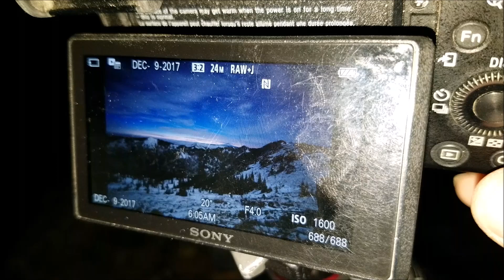Silver Star Mountain - Landscape Photography Journal #1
This is my landscape photography journal, or vlogging or whatever you wanna call it. I'll try to do it from each photo travel from now on.
This particular one is From Silver Star Mountain area, which is located east of Vancouver, WA.
  Please excuse the low quality of sound, I had no microphone yet.